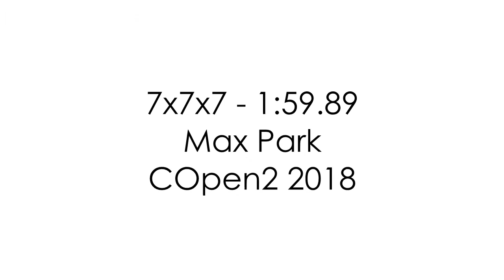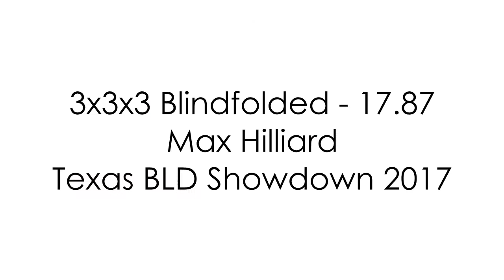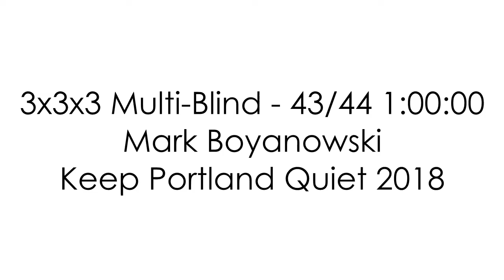All Rubik's Cube World Records (Single) Update April 2018 | [S32ICH]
Nuevo Video! :D
Os traigo una recopilación de todos los WR del Mes de Abril!
Incluye los ultimos WR de 7x7, 5x5, 4x4 y pyraminx :O !!

¿Dónde compro mis cubos? R=

Thank you very much. (^^) /
Muchas Gracias .(^^)/

[===Información@Information===]

[===Contacto@Contact===]

(No Link's Shortened to Advertising)
(Sin Link's Acortados con Publicidad)

-[] [Palabras clave (ignorar)] []-
all cube world records 2018
rubik world record 2018
rubik's cube world records april
rubik's cube world record april 2018
all cube world records april update 2018
cubeworld 2018
3x3 wr march 2018
recorde mundial cubo magico april 2018
cube world records april update
6x6 wr 2018
all word record cube
records cubo rubik 2018
rubik's cube wr april 2018
todos los records del cubo rubik 2018
wr 7x7
rubik record
all word recirds 2018 march rubijs cube
records rubik
rubik's cube world record 2018 april
wr cubos de rubik
all rubik's cube world record apr 2018
rubik's cube history wr 2018
records rubik 2018 april
cube world records 2018
april 2018 rubiks cube records
wr de cubos 2018
all world records rubik's cube
rubiks cube wr single 2018 april
wr 2018 rubik
rubiks wr april
april rubiks cube world records
all rubik's cube world records march 2018
wr all wca april 2018
rubiks cube world record april 2018 update
rubiks cube world records april 2018
world rubiks cube 2018
record cubo rubik 3x3 2018
rubik's cube world records april 2018
5bld world record
record mundial cubo rubik 3x3 2018
rubiks cube world records
rubik's cube world record
wr multi blindfold 2018
wr rubik's
rubiks cube wr march 2018
rubik with feet
rubik's cube wr 2018
3x3x3 multi blind
cubing wr 2018 march
world record rubik's cube
record mundiales de cubo rubik
cubing world records
skewb world record
cubing multiblind
all rubik's cube world records
records rubiks
all rubiks cube world record
record mundial cubo rubik 3x3
records mundiales cubo rubik 2018
rubik bld world record 2018
recorde mundial cubo magico
cubing world records 2018
rubik's cube world record 2018
all world records rubik's cube april 2018
3x3 world record
record mundial de 3x3
wr rubik's cube 3x3
records del cubo de rubik 2018
square 1 world record
record mundial 2018 3x3
fastest rubix cube solve
3x3x3 rubik's cube world record
record de cubo de rubik
3x3 oh world record
3x3 world record 2018 april
2018 del juego world of cube
record mundial de cubo rubik 3x3
rubik's cube world records
rubik's cube
cube world record 2018
all rubik's cube world records 2018 april
record 3x3 2018
record mundial cubo rubik
all world record rubik's cube 2018
record mundial 3x3
all wca wr april 2018